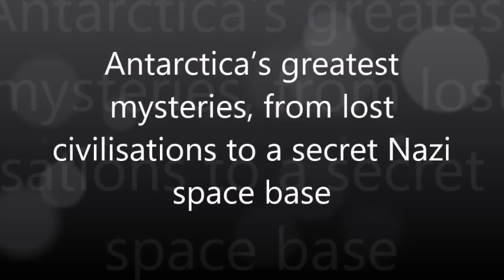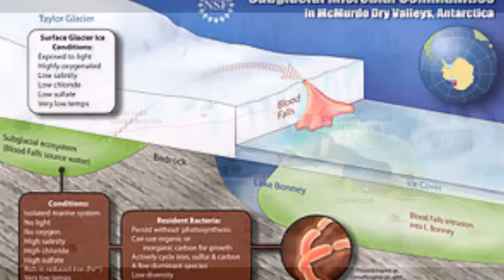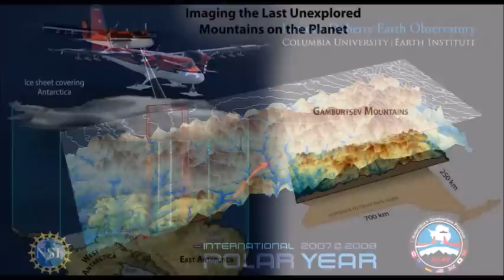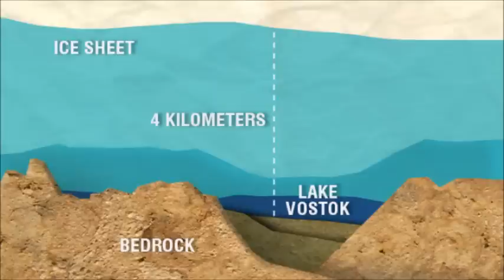Antarctica’s Greatest Mysteries, from Lost Civilizations to a Secret Nazi Space Base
​IT’S the last great unexplored wilderness on the face of planet Earth and is shrouded in icy mysteries.
But what’s the truth about the frozen continent of Antarctica?